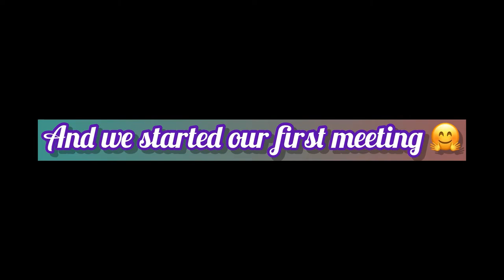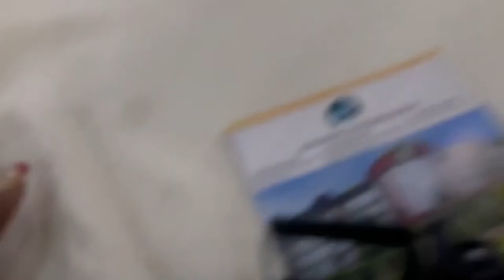Is kigali the prettiest city in Rwanda ?🤔🇷🇼Nyamata trip vlog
Explore the beauty of Rwanda as we take you on a trip to Nyamata, known as the prettiest city in the country. Watch our vlog as we attend the African Youth Leadership Forum and stay at the luxurious Hotel La Palisse. Discover the culture, landmarks and natural beauty of Nyamata and learn more about this charming city.